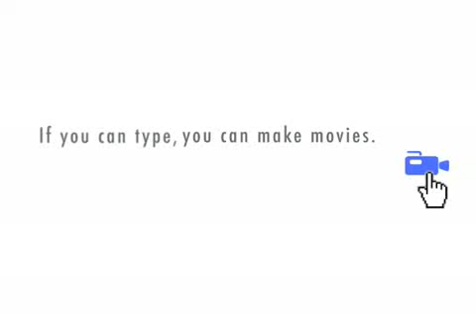Superior Independent Living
A meeting between a primary care supervisor and her assistant at an Oklahoma home for the elderly.

This is for an RPG. I couldn't make the video I wanted because of another player, so I made this one to keep myself busy.